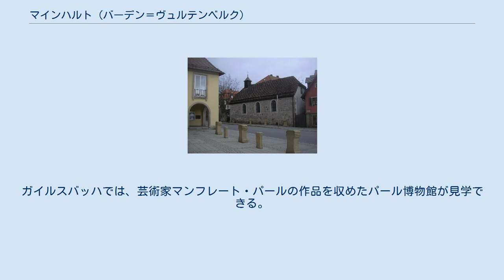マインハルト (バーデン＝ヴュルテンベルク)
マインハルト (ドイツ語: Mainhardt) は、ドイツ連邦共和国バーデン＝ヴュルテンベルク州シュヴェービッシュ・ハル郡に属す町村（以下、本項では便宜上「町」と記述する）。
この町は「保養地」の呼称を得ている。
 マインハルトは、郡庁所在地シュヴェービッシュ・ハルから約16km、ハイルブロンから約32km離れたマインハルトの森の中、連邦道B14号線沿いに位置している。
マインハルトは、その周囲をシュヴェービッシュ＝フレンキシャー・ヴァルト自然公園を構成する5つの森の1つであるマインハルトの森に囲まれている。
マインハルトは北をブレタッハ川、南をロート川に挟まれた高台の上にある。
 自体と同名のマインハルト地区の他、かつては独立した自治体であったアンマーツヴァイラー、ブーベンオルビス、ガイセルハルト、ヒュッテンの各地区がこの町に属している。
アンマーツヴァイラーは1971年7月1日、ガイセルハルトとブーベンオルビスは1972年1月1日、ヒュッテンは1974年1月1日に合併した。
 マインハルトに隣接する市町村は、北東から時計回りに、ミヒェルフェルト、シュヴェービッシュ・ハル、オーバーロート（以上3つはシュヴェービッシュ・ハル郡）、グロースエアラハ（レムス＝ムル郡）、ヴュステンロート（ハイルブロン郡）、ブレッツフェルトおよびプフェーデルバッハ（ともにホーエンローエ郡）である。
 図柄: 左右二分割。
向かって左は、黒地に金の獅子。
向かって右は、金地で緑の大地に自然のシラカバの木。
 町の旗は、1980年3月17日に制定されたもので、緑と金色である。
 ラートハウスとローマ博物館 マインハルトには、"Schlössle"（シュレッスレ＝小城）と呼ばれる小さな狩猟用の城館、塔時計博物館、ローマ博物館がある。
この町を、リーメスが通っており、一部ははっきりわかる形で遺されている。
ガイルスバッハでは、芸術家マンフレート・パールの作品を収めたパール博物館が見学できる。